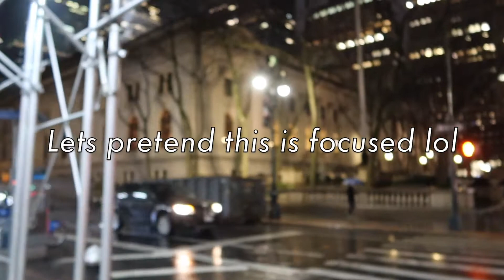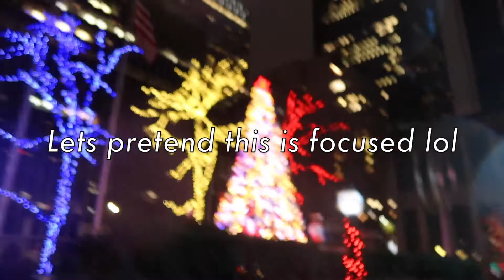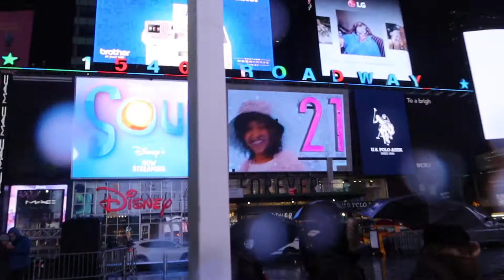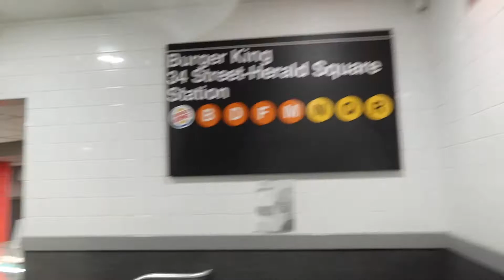LEX AND THE CITY(S2E2): GOING TO TIMES SQUARE/ROCKEFELLER CENTER/WALKING AROUND IN NYC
Hi Guys!
A short touristy night in NYC.

Anyways, enjoy.

xo,
Lex

Let's be friends!